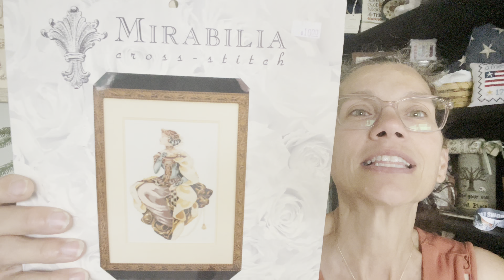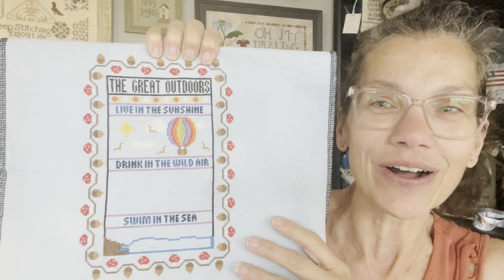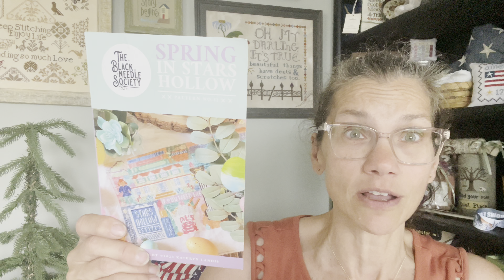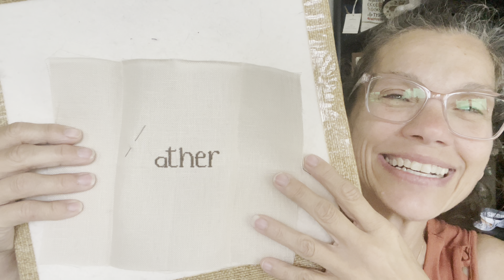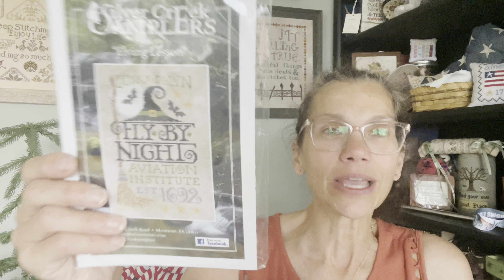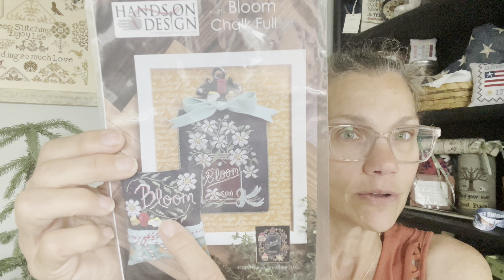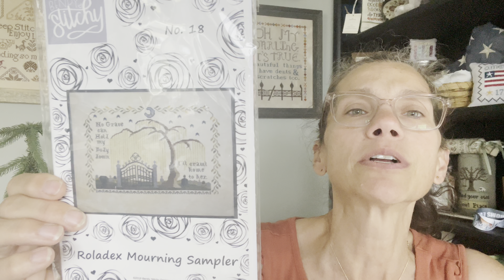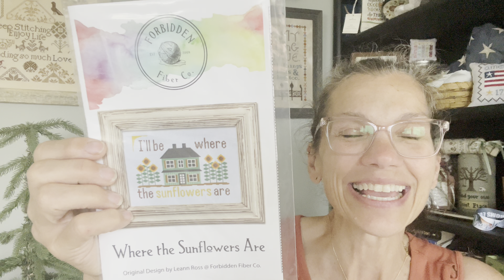Flosstube #209 Kicking off Fall Season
I hope you liked this video! I enjoy making them and spending time with you.  See you at the next one!

Also, I welcome questions... I love getting to know you.

Flosstuber Mentioned:

Fancy Floss Conversion
 DMC Conversion Chart – The Starlight Stitchery

Krystal Rowe

Bobbi’s Website —
Discount on Patterns JANETJABBER15

Thread the Needle Stitchery
Stacie Stitches Creative Studio – Thread the Needle Stitchery LLC